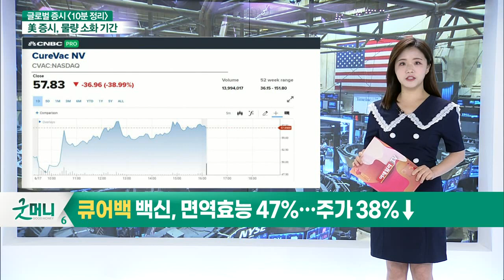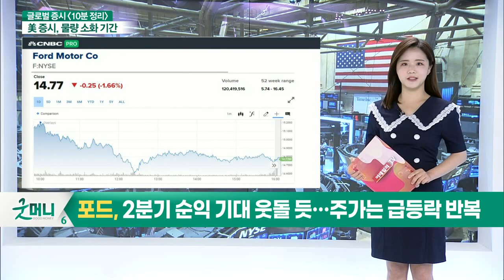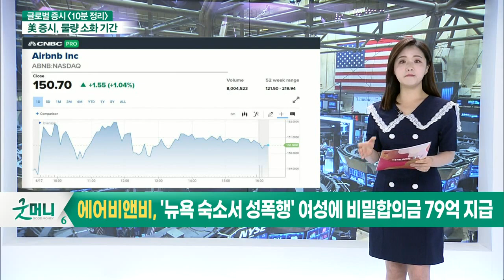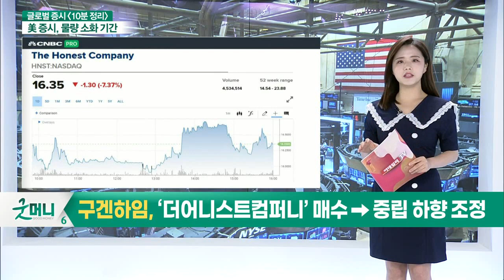큐어백 백신, 면역 효능 47%… 주가 38%↓ / 노바벡스, 코로나19 백신 90%의 예방 효과_글로벌 마감 증시 (20210618)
- 큐어백 백신, 면역 효능 47%… 주가 38%↓
- 노바벡스, 코로나19 백신 90%의 예방 효과
- 포드, 2분기 순익 기대 웃돌 듯… 주가는 급등락 반복
- 에어비앤비, '뉴욕 숙소서 성폭행' 여성에 비밀합의금 79억 지급
- 제프리즈, 엔비디아 목표주가 상향조정… 주가↑
- 구겐하임, ‘더어니스트컴퍼니’ 매수→중립 하향조정